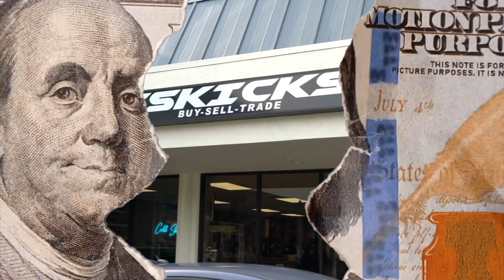CUSTOMER BOUGHT SHOES OFF MY FEET!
9091 N Military Trail
Palm Beach Gardens, FL
33410